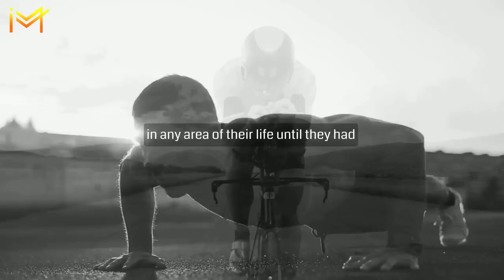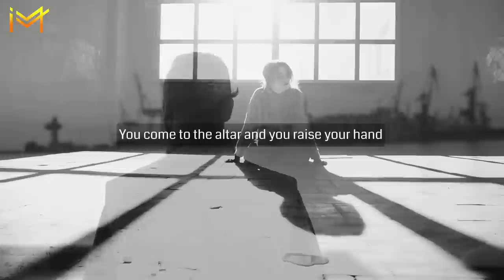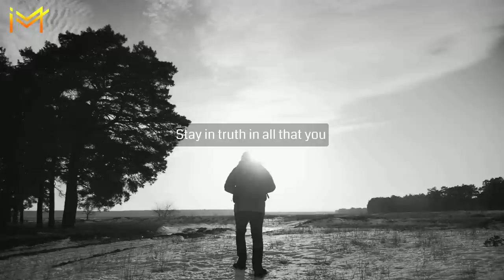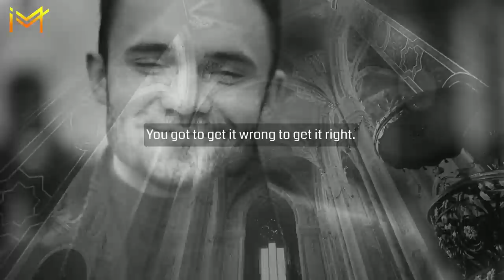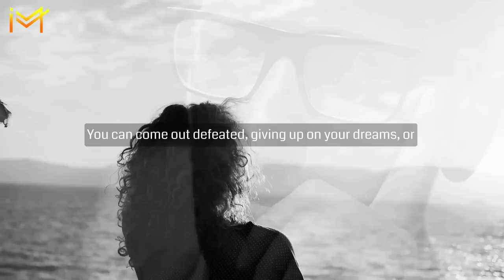I DARE YOU TO WORK ON YOURSELF | Inspired Motivation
🍀🍀WATCH TILL THE END TO GET BLESSED WITH ALL YOUR WISHES THIS WEEK ! Help Us Get To 1M 💘💞! Love You All & Wish You All The Best❤️❤️💞!!

We wish your greater prosperity,health,weath and happiness, hope you liked our video if you did enjoy please share your thoughts in comments like hit bell icon and subscribe to our channel , thanks for reading.
🔈 SPEAKER :  Jim Rohn
*CREDIT
You can find more of Jim Rohns work here:

Music Sources:
Audiomachine
Really Slow Motion
Whitesand
Borrtex
Tunetank
Scott Buckly
SavfkMusic
reallyslowmotion

+ Please note all the links above are affiliate links any thing you buy will be paid as a small commission to us and it really helps us create more great content for you all , thank you kindly..